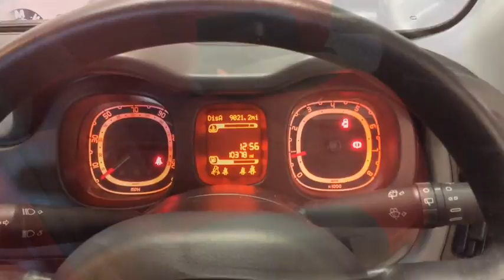RICHARD HARDIE USED CAR FIAT PANDA NG13 JXT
Front Anti-Whiplash Head Restraints, Radio with CD and MP3 Player, Electric Front Windows